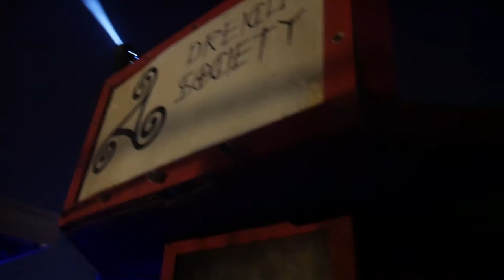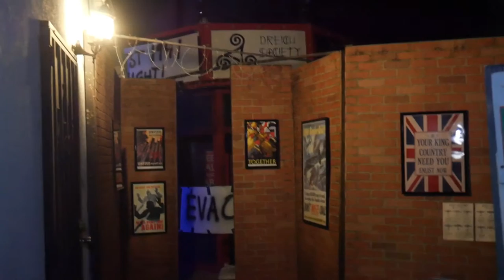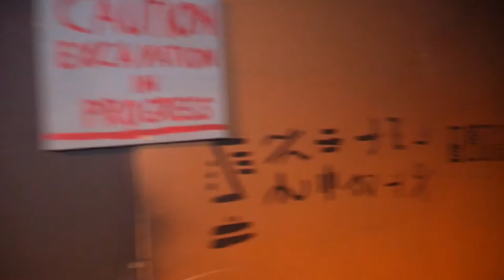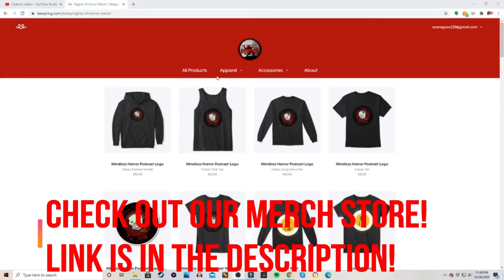Dreich Society Presents Fear Fest 1941 Universal Monsters